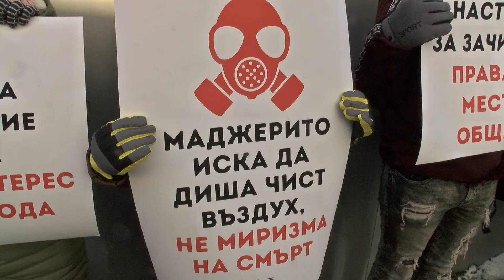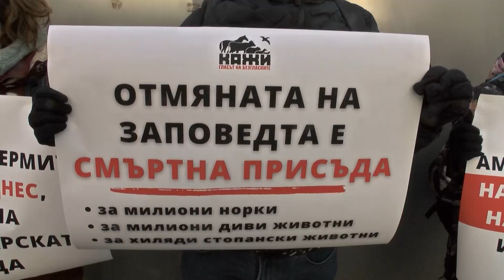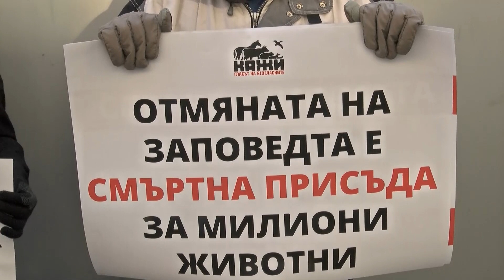Протест пред съда: Забранете вноса и развъждането на норки за кожата им! - БНР Новини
Кадри: БГНЕС